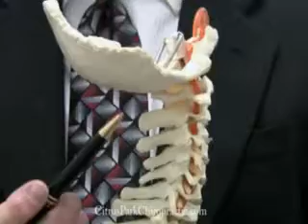How Chiropractic Relieves Headaches Citrus Park FL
Headache Treatment, Chiropractor in Citrus Park Florida, Dr. Wallace Wade.

Citrus Park Chiropractic,

12084 Anderson Road

Headache Relief,
Citrus Park Chiropractors,
Chiropractors 33625,